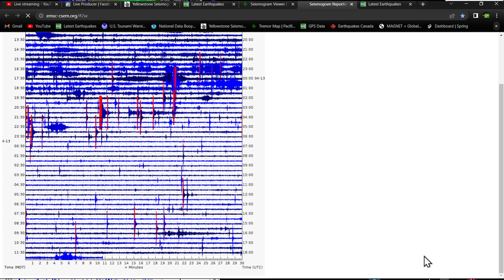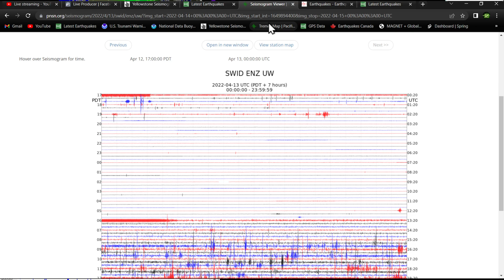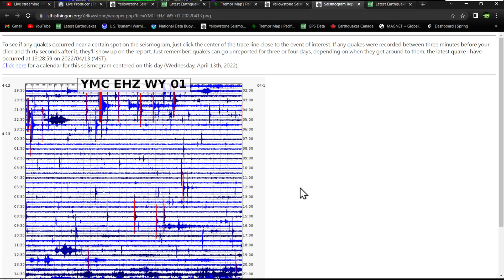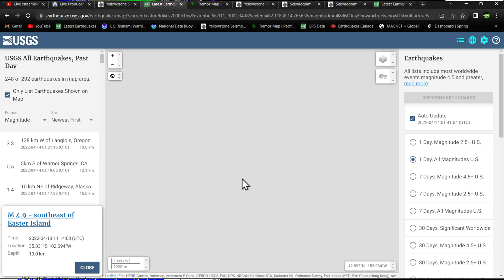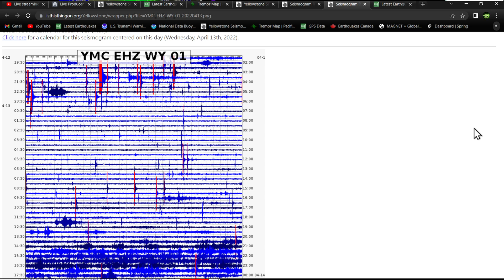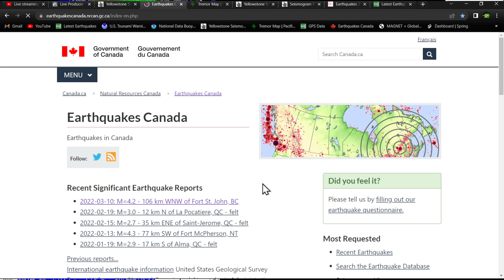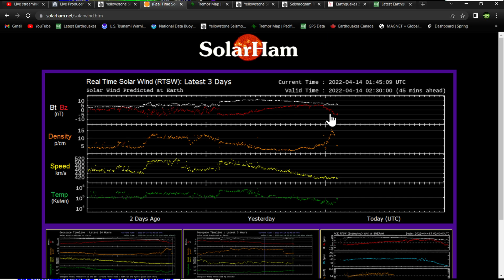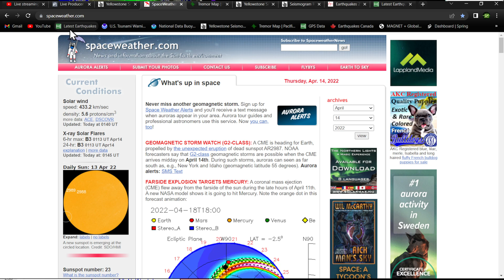3.3 Earthquake off Oregon coast... G2 Solar Storm still expected.. Wednesday night update 4/13/2022